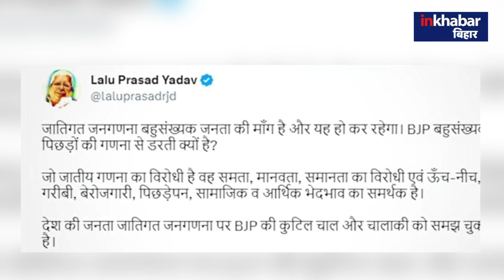Bihar Politics: Lalu Yadav ने BJP को जातिगत जनगणना को लेकर दे दिया चैलेंज, कोई नहीं रोक पायेगा